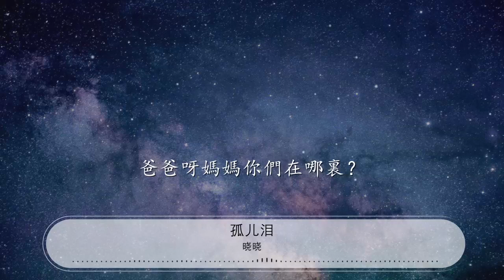孤兒淚 - 曉曉『爸爸呀媽媽你們在哪裏？』【動態歌詞Lyrics】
曉曉

00:03 孤兒淚
00:05 作詞：胡忠
00:08 作曲：叢偉
00:12 編曲：煙雨撼
00:14 演唱：曉曉
00:28 從我懂事的那天起。
00:34 生活世界只有我自己。
00:41 但我從沒有見過你。
00:48 只有叔叔阿姨陪伴我。
00:55 每一次跌倒我自己爬起。
01:01 每一次流淚我自己擦去。
01:08 每一次受傷我自己撫平。
01:15 每一次委屈我自己安慰！
01:21 爸爸呀媽媽我想你。
01:28 你們現在在哪裏？
01:34 我也好想靠在你們懷裏。
01:41 任性的撒嬌和哭泣！
01:48 爸爸呀媽媽我愛你。
01:54 因爲在我的身體裏。
02:01 流淌着和你們一樣的血液。
02:08 是那無法割捨的血脈親情！
02:14 是那無法割捨的血脈親情
02:48 每一次跌倒我自己爬起。
02:54 每一次流淚我自己擦去。
03:01 每一次受傷我自己撫平。
03:09 每一次委屈我自己安慰！
03:15 爸爸呀媽媽我恨你。
03:21 爲何狠心將我來拋棄。
03:28 你們是否活在這個世界裏？
03:34 還是在那快樂天堂裏！
03:41 爸爸呀媽媽你們在哪裏？
03:48 在沒有你們的日子裏。
03:54 只有我自己一個人扛起！
04:01 爸爸呀媽媽你們在哪裏？
04:08 爸爸呀媽媽你們在哪裏？
04:13 爸爸呀媽媽你們在哪裏？
04:41 未經許可,不得翻唱或使用